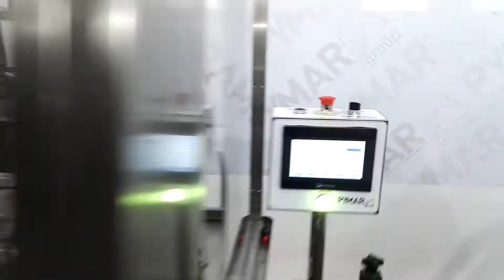Llenadora 4B Salsa brava 330ml - Grupo PYMAR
Línea de envasado para botes de 330 ml con salsa brava, solución de envasado industrial rápida y económica para la petición de nuestro cliente.

Nos encontramos en P.I. Las Quemadas (Córdoba)